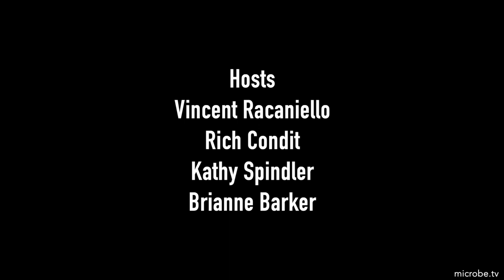TWiV 919: Motivated by volatiles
TWiV reviews the FDA decision to update COVID-19 vaccine boosters in the fall, the meaning of fatigue with respect to long COVID, and a skin volatile induced by flavivirus reproduction that attracts mosquitoes to the infected host.